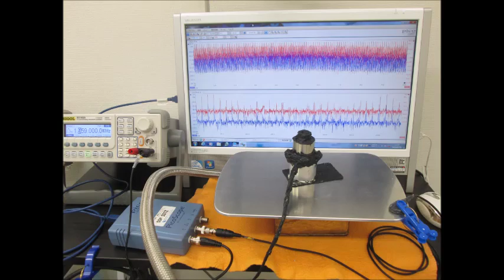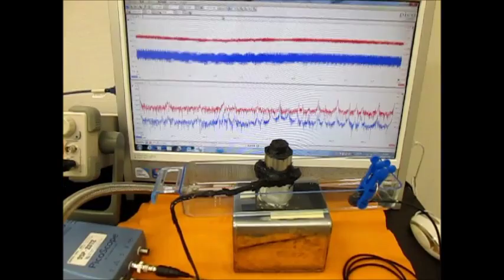オリジナル超音波プローブの「発振・制御」技術 ultrasonic-labo